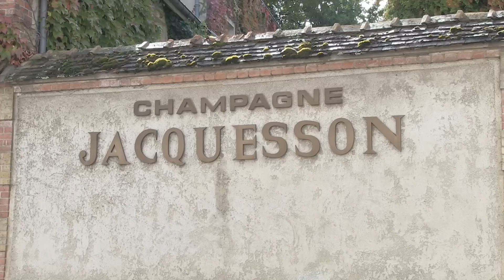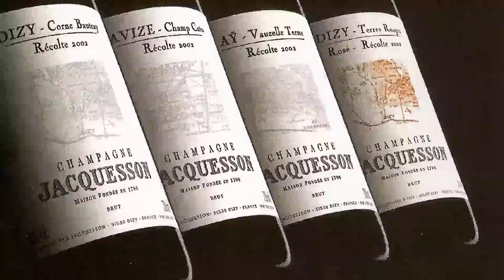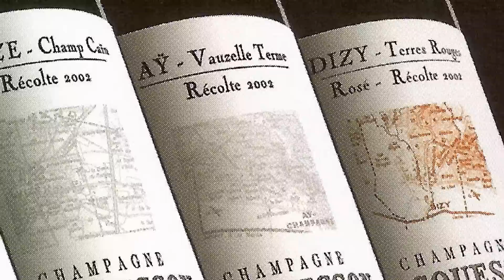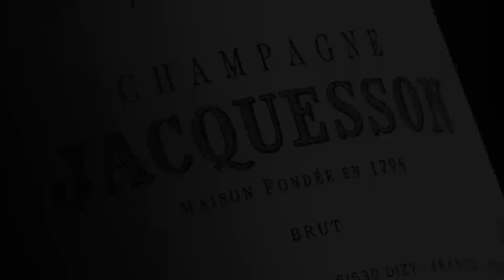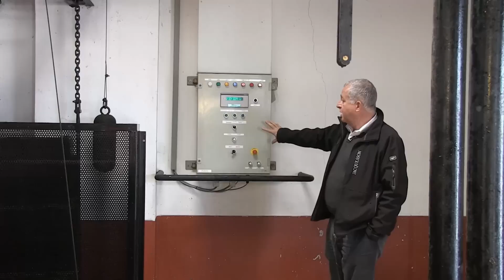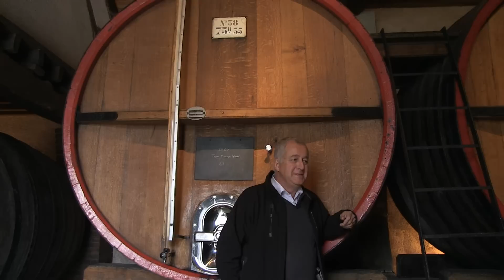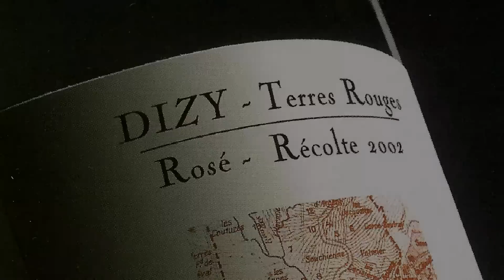CHAMPAGNE JACQUESSON "DIZY TERRES ROUGES" by LOTEL DU VIN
Jean-Hervé Chiquet nous reçoit au domaine Jacquesson pour nous présenter cette belle maison champenoise qu'il dirige avec son frère Laurent. C'est l'occasion d'évoquer les célèbres cuvées issues de lieux-dits et la part belle qu'elles accordent au terroir et à la qualité du raisin.
Un film produit par LOTEL DU VIN™ et réalisé par Laurent MAILLEFER.
Toute utilisation de ce film est interdite, sauf autorisation délivrée par LOTEL DU VIN™.
LOTEL DU VIN : Animations Oenologiques - Films sur le vin - Vente de vin.